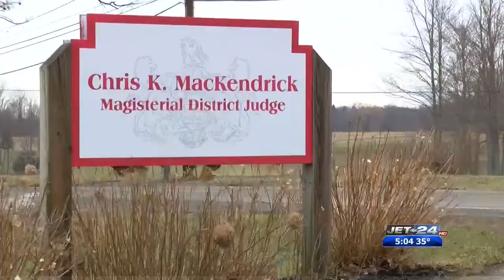Guianen Prelim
02/21/2019